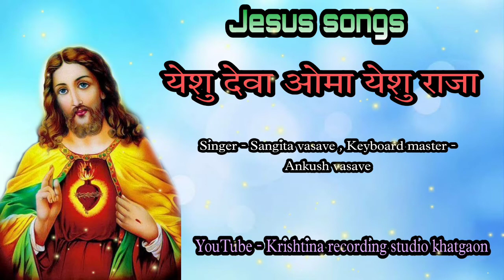येशु देवा ओमा येशु राजा -Krishtina recording studio khatgaon - new Jesus songs